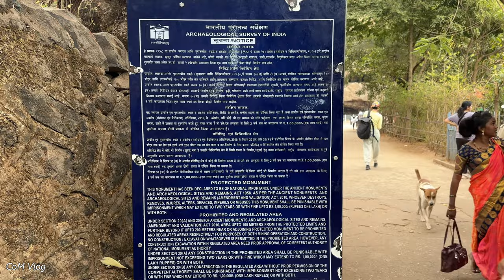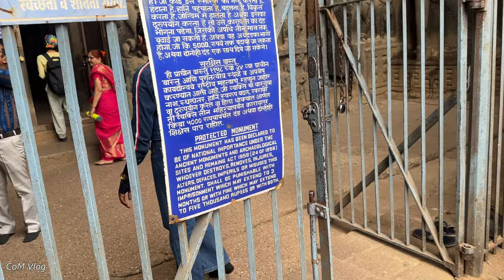Ancient Karla Buddhist Caves and Bike Ride on Khandala Ghat at Night | Vlog 106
Join us on a bike ride to the historic Karla Caves. Along the way, we had a blast, enjoying the journey and soaking in the scenery. Our trekking experience at the caves was fantastic, adding another layer of adventure to our day.